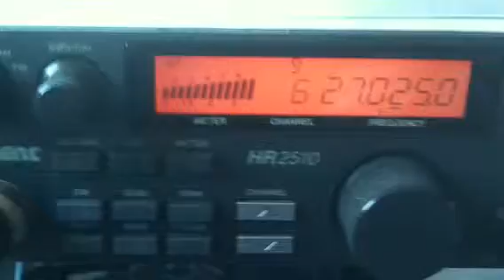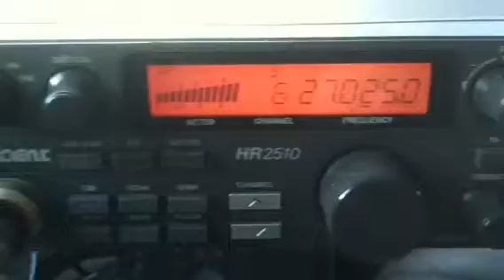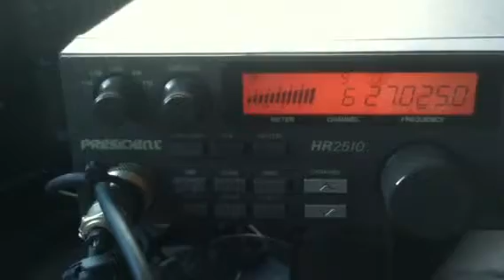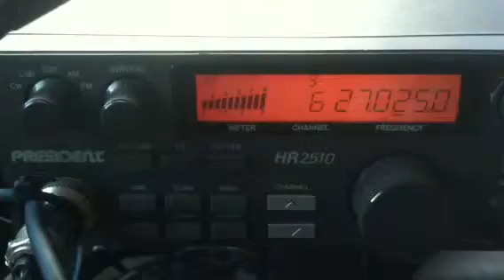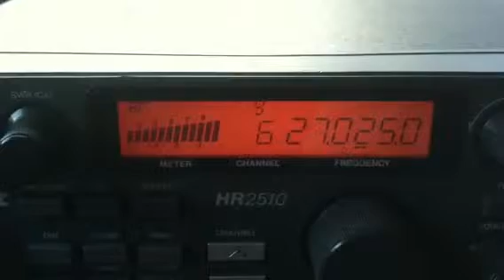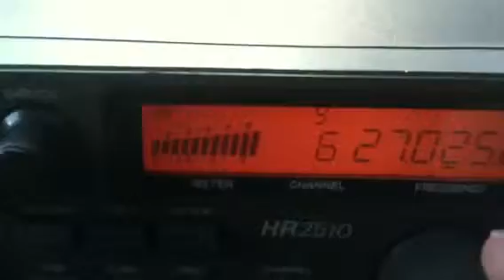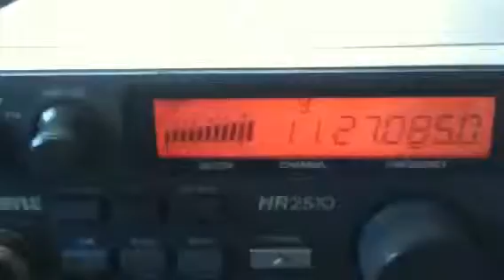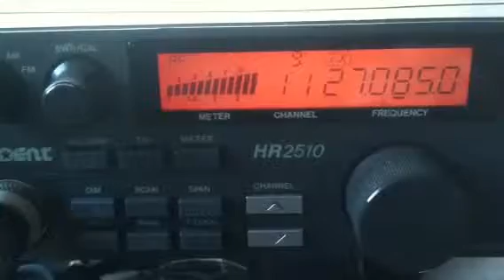6Nov11...Fan, JohnDeere, 808, Modsquad, 291, 247,925,2K